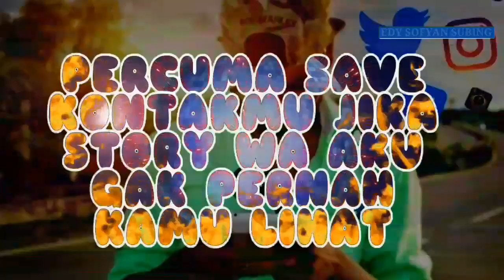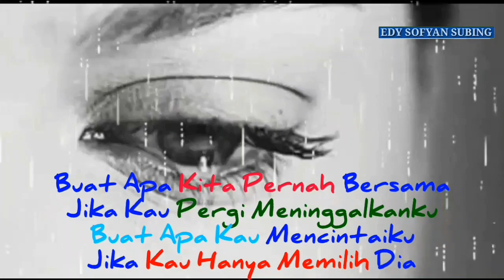Kumpulan Video Buat Status WA Terbaru 13-06-2019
Sebuah Video Kumpulan Buat Status WA, Sengaja Di Buat Seindah Mungkin Agar Kelihatan Kreativitasnya..

Boleh Repost Jangan Lupa Ketik Tagar 👉edysofyansubing Dan
Tag @edy_sofyan_subing1983